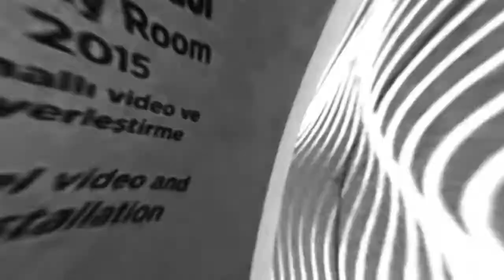Entrevista: Juan Carlos Medina de Viewhaus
Entrevista con Juan Carlos Medina de Viewhaus desde TecnoMultimedia InfoComm México 2018